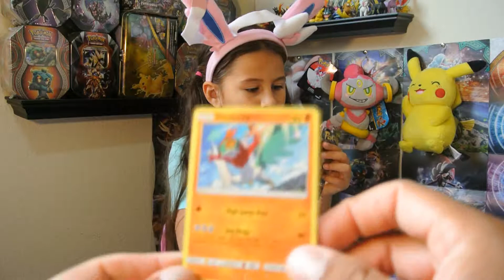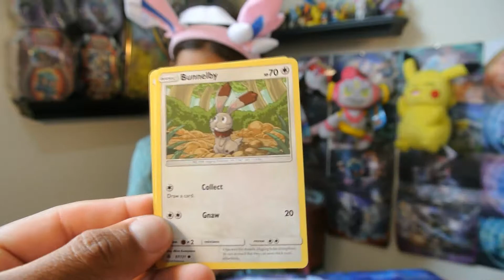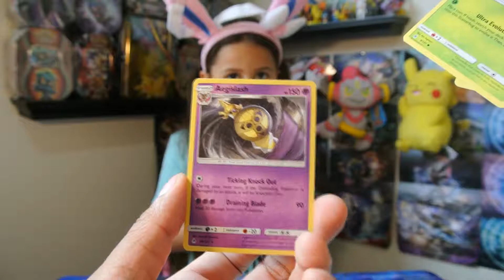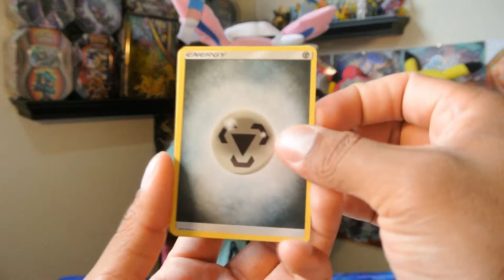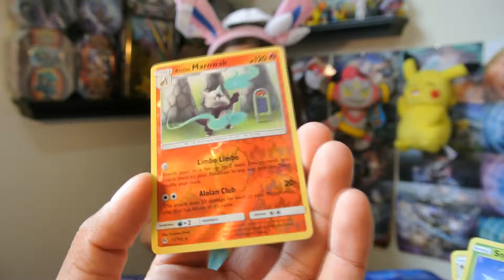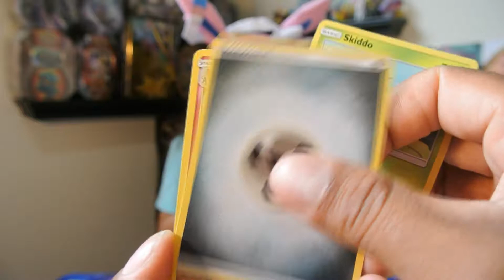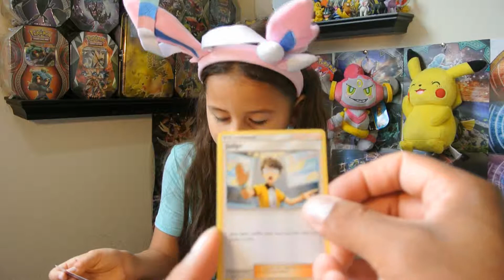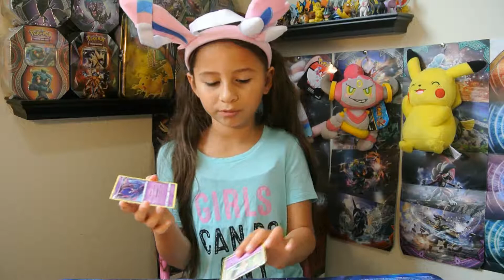MORE FORBIDDEN LIGHT DOLLAR TREE PACK!!! Speed Opening! Are the pulls with us?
Hello everyone,
Today for you guys we have 30 Forbidden light dollar tree packs. Our last opening was not that great but we cant stop buying them! They are fun and at times have great pulls.